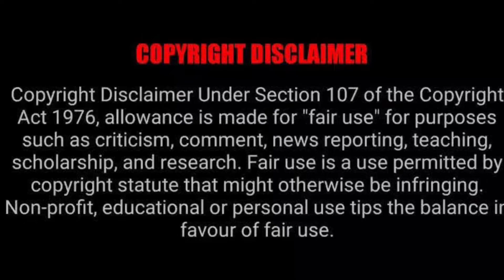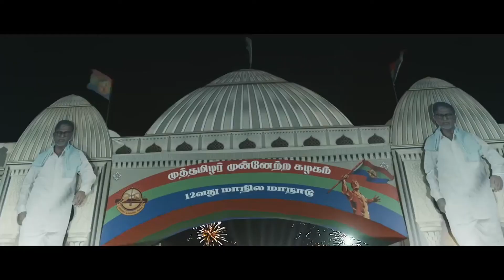Maanaadu Movie Review Tamil {2021} Political Thriller/ STR, SJ Surya / Venkat Prabhu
Maanaadu Movie Review Tamil {2021} Political Thriller/ STR, SJ Suriyah/ Venkat Prabhu

Maanaadu story : On the day of a public conference by the state's Chief Minister, his bodyguard and a police officer become stuck in a time loop.

MaanaaduMovieReview is a first tamil time loop movie staring STR and SJSuriyah in the lead role Supporting roles played by KalyaniPriyadarshan PremjiAmaran and Karunakaran

Maanaadu story explained without any major spoilers directed by VenkatPrabhu and music scored by YuvanShankarRaja

Enjoy latest movies and web series review only on @TakkarTv your one stop entertainment channel

For more tamil videos Here is our Latest Tamil movies 2021 playlist 👇🏻